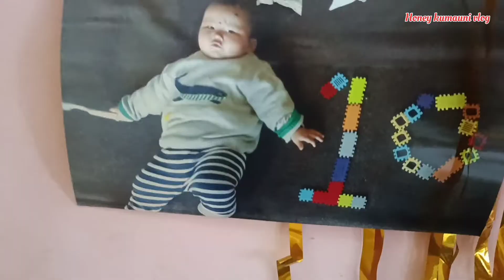My Daughter (Kittu)1st birthday 🎂 celebration # Birthday 11March happy birthday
मेले बर्थडे में जरूल जरूल आना🤗🤗🥰
Mera birthday🎂 aa raha hai💃
Mera birthday A Raha Hai O whastApp status
Ajj Mera Birthday Hai whatsapp status

Happy birthday whatsapp status black screen birthday status birthday song status Status | Birthday Status | Happy Birthday Black Screen Status

honey kumauni 🙏❣️